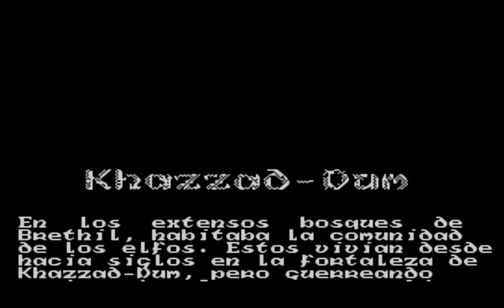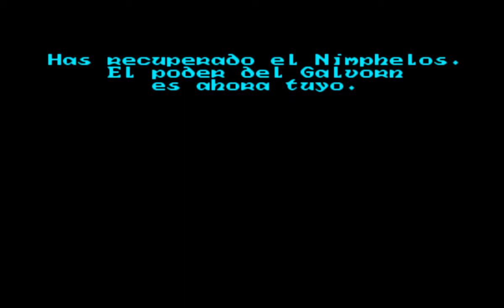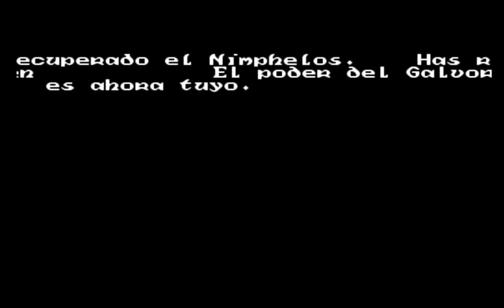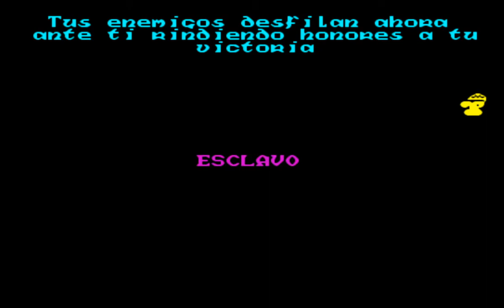638 Khazzad-Dum Movie mode ZX Spectrum , HD 60fps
Khazzad-Dum, ZX Spectrum, Longplay, Playthrough, Walkthrough, Runplay, Speedrun, TAS, HD, 60 fps, Quick, Retro, Video games, AVGN, Best